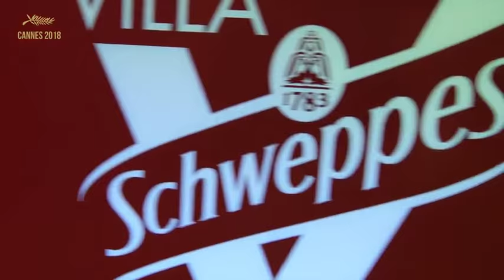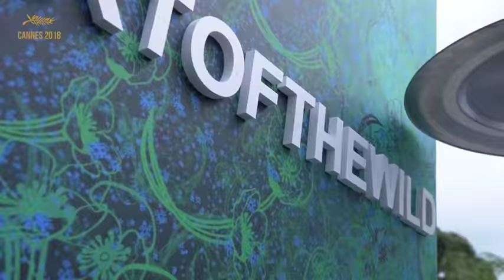Alors on sort à Cannes ? À la rencontre de Luffy & Stefan Tisseyre : deux gros influence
Smartphones confisqués sur le tapis rouge : c’est le nouveau protocole ! Heureusement pour les influenceurs, de plus en plus nombreux chaque année : la fête - et les meilleures insta stories, se font surtout en soirée !Notre reporter, Leslie Benaroch, est allée à la rencontre de la youtubeuse beauté Luffy et a passé la soirée avec le sexy mannequin du Slip Français et instagrameur : Stefan Tisseyre !
Journaliste : Leslie BenarochImages : Wuddhy Fernandes (Smartprod)